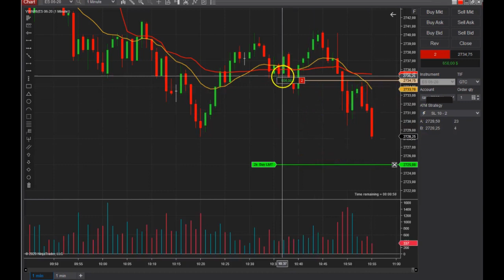8️⃣5️⃣0️⃣💲 Trade de 850$ en 53 minutos!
Short Trade de 850 $ en 57 minutos realizado durante mi evaluación para cuenta fondeada en abril 2020.

🇬🇧 Short Trade with 850 $ profit in just  57 minutes. Done during my evaluation for a funded account. Trade done in April 2020

No soy muy fan de poner trades, pero parece ser que es interesante para la audiencia, asi que vamos a probar a dar lo que la gente quiere para hacer crecer un poco el canal.

Instrumento: Futuro Mini SP 500
Sistema de trading: Precio y Volumen.
Entrada 1: 2736.50
Entrada 2: (acumulación de otro contrato en profit) 2733.00
Exit: 2726.25

Aquí os explico el sistema de trading que he utilizado:
Te espero en los directos diarios a las 15:20 (España) donde vamos a estar analizando el mercado y operando en directo. (ver enlaces abajo)

Todo mi contenido en: Wallstreetpanda.com
🎵 Música de inicio y despedida: Caballero -Ofshane

• El trading es una actividad de alto riesgo que puede ocasionar pérdidas superiores a la cantidad depositada.
• Este streaming no es en ningún caso un servicio de señales ni de recomendaciones de inversión.
• Este streaming es únicamente de carácter educativo, donde sólo muestro la manera en la que yo opero.
• El sistema que utilizo no es garantía de resultados y en caso de que el espectador realice cualquier tipo de operación será bajo su responsabilidad.